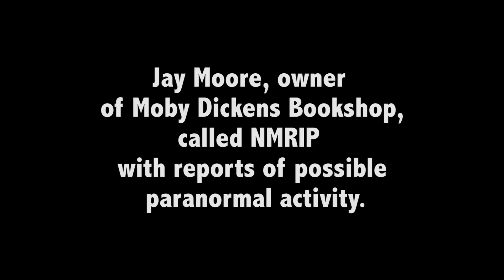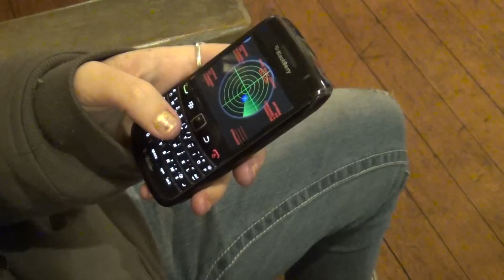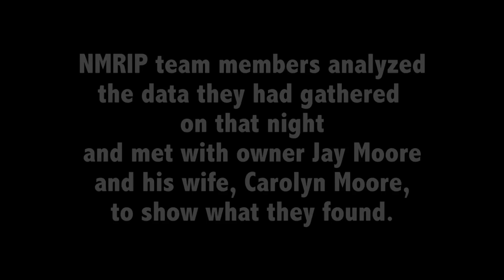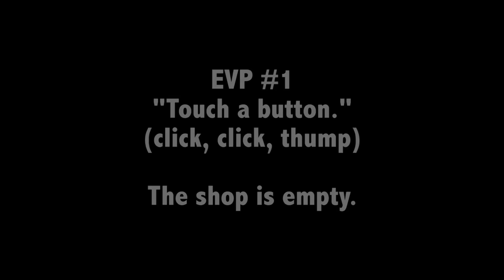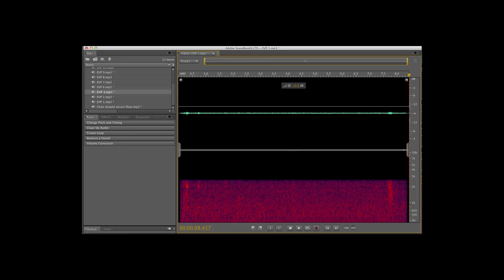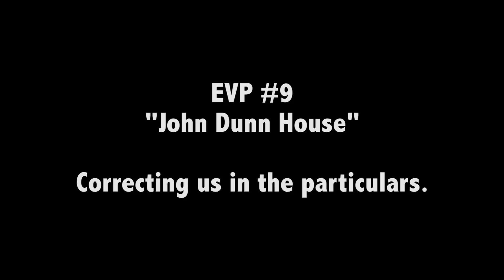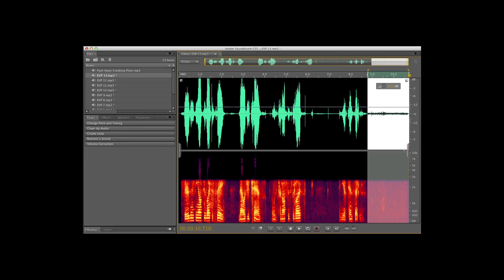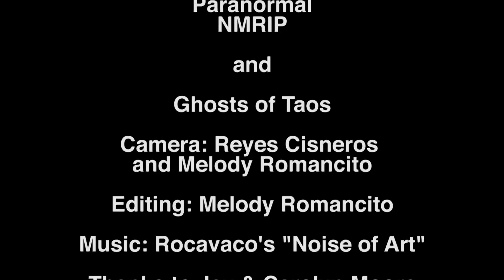NMRIP Investigates Moby Dickens Bookshop in Taos, New Mexico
Strange happenings at Moby Dickens Bookshop in the John Dunn Shops on Bent Street in Taos cause new owners Jay and Carolyn Moore to call New Mexico Research and Investigation of the Paranormal to come and investigate the building for paranormal activity.